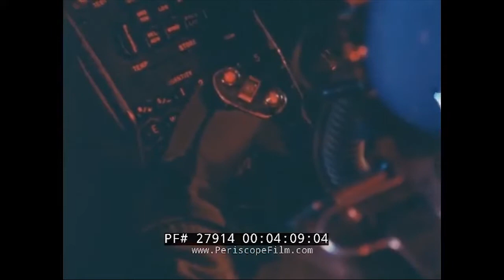𝘼𝙣𝙮 𝙒𝙚𝙖𝙩𝙝𝙚𝙧, 𝘼𝙣𝙮 𝙏𝙞𝙢𝙚 | 𝘼-6 𝙄𝙣𝙩𝙧𝙪𝙙𝙚𝙧